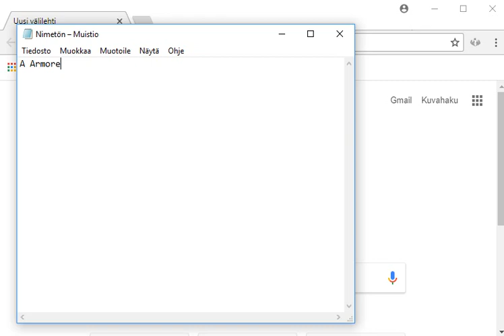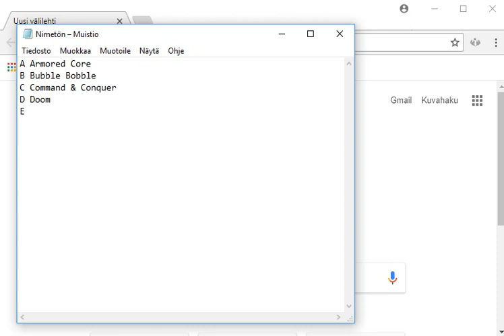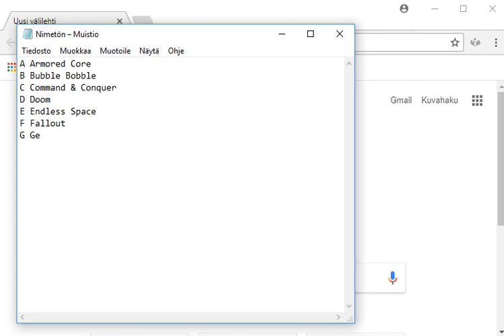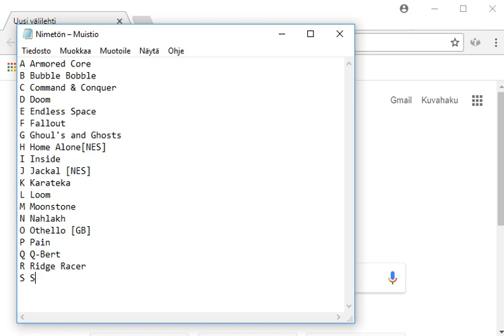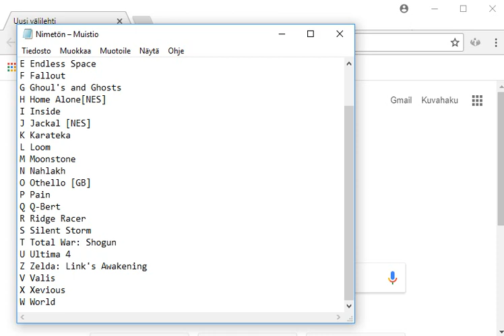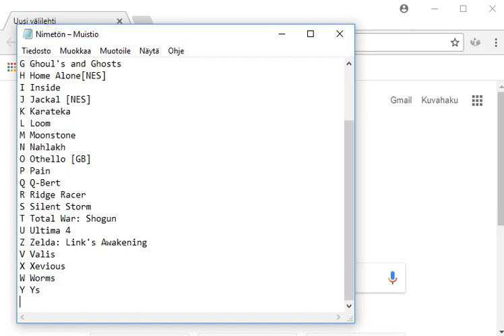Video Game Alphabets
Take your A B C